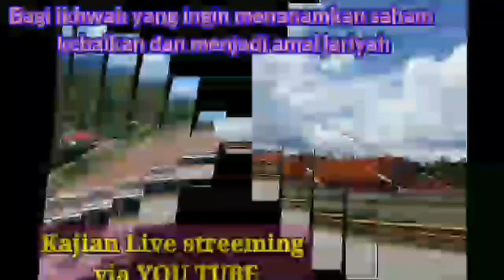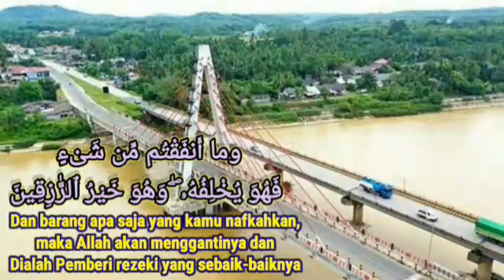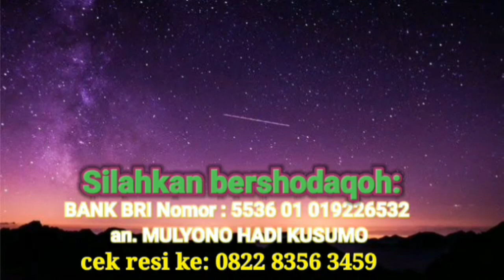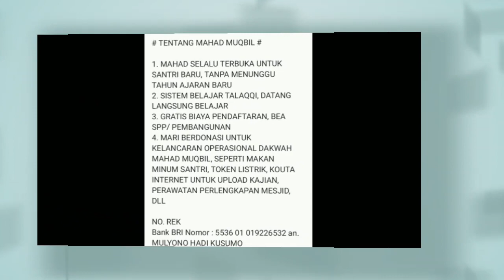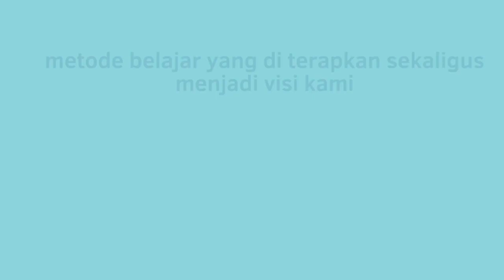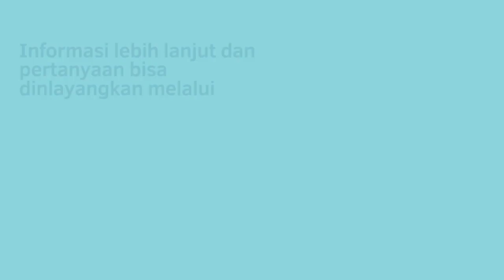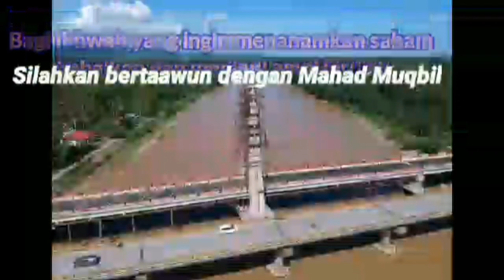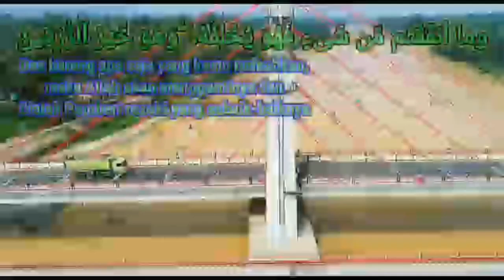kitab tauhid - syeikh muhammad bin abdil wahhab annajdi - Alustadz saeed al bandunji sesi - 40